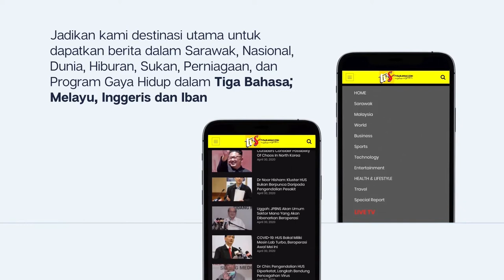Rubiah Mohon Jawatankuasa Khas Status Kewarganegaraan Diwujud Semula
1.Rubiah Mohon Jawatankuasa Khas Status Kewarganegaraan Diwujud Semula
2.Kota Samarahan Perlukan Arena E-Sport
3.Premis Perjudian Di Potong Bekalan Elektrik